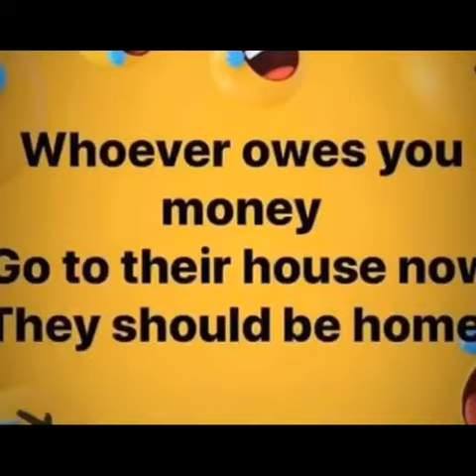【管控令第5天】不能外出很难熬？ 网络大神一一解救你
行动管控进入第5天，然而许多网民却没有闲下来， 反而发挥了无限的创意和幽默感，制作出幽默搞笑的图文，让国人会心一笑。